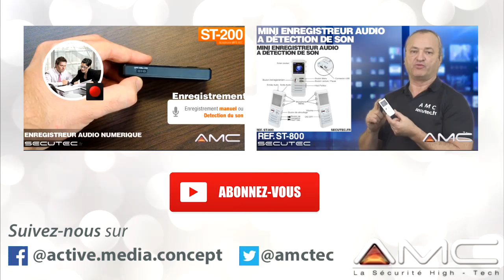NANO MICRO ESPION LONGUE AUTONOMIE AVEC DÉTECTION DE SON [SECUTEC.FR]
REF: TS-PRO

Micro enregistreur audio numérique, enregistrement audio à la détection de voix ou continu, mémoire interne 4 Go (150 heures d'enregistrement), enregistre au format .WAV, très longue autonomie (9 mois en stand-by, 70 heures en mode détection de voix, et 55h en enregistrement continu), contrôle du gain automatique AGC, dimensions microscopiques (29×15×12mm), poids plume (7 grammes), lecteur MP3 (écouteurs fournis).